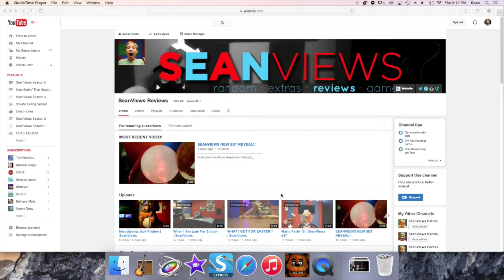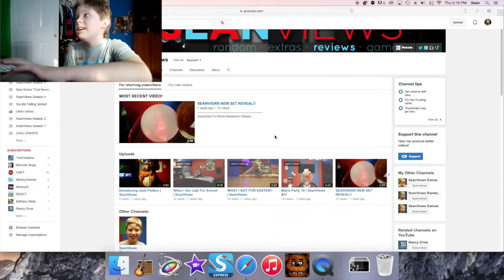FAZBEAR ENTERTAINMENT IS A CHEAPSKATE! | SeanViews | FNAF part 2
🚨 USE MY AIRBNB CODE FOR $40 OFF! 🚨